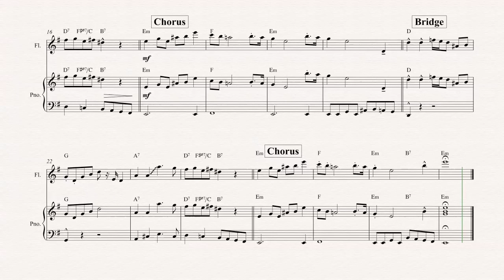Flute - The Munsters - Theme Song - Sheet Music, Chords, & Vocals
Flute sheet music, chords, and vocals of The Munsters - Theme Song

Learn to play The Munsters and play along!